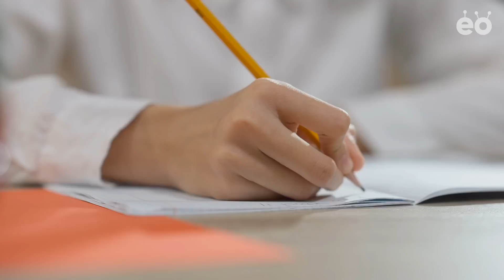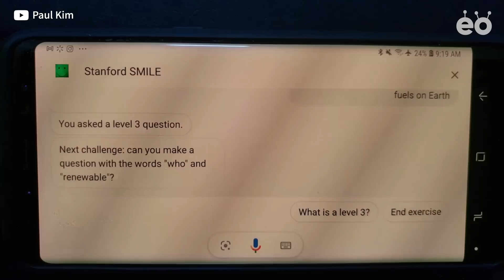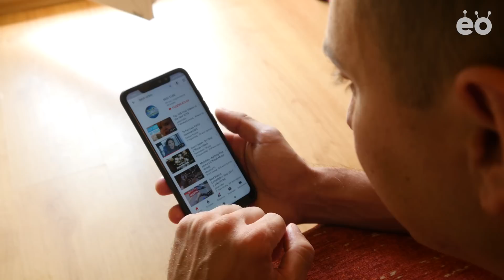An Associate Dean of Stanford Was A Bottom Student | Paul Kim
When Paul Kim was little, he was not a good student. Because he's not a good at studying, he was beat up by teachers many times. So, he didn't like to stay in the school for a long time. But, he is now an Associate Dean & CTO of Stanford Graduate School of Education. As a CTO, he teaches students to learn AI and natural language. Kim is encouraging students to develop higher-order thinking skill.

EO stands for Entrepreneurship & Opportunities.

00:00 Intro
00:48 Chapter 1: A F Student Came To The U.S.
04:34 Chapter 2: Students Did Not Ask Questions
07:19 Chapter 3: Education Should Differ From The Past